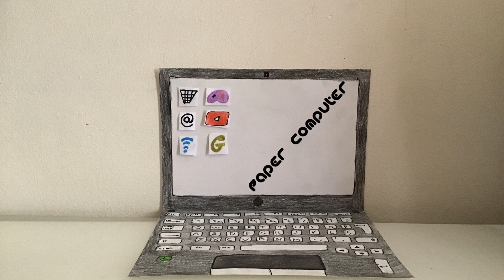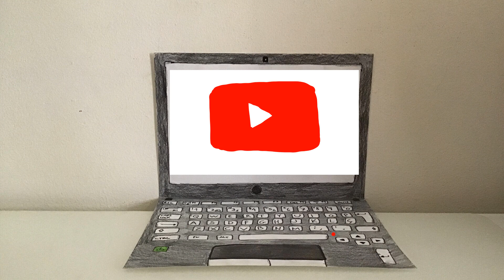Paper Computer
Criado com Stop Motion Studio